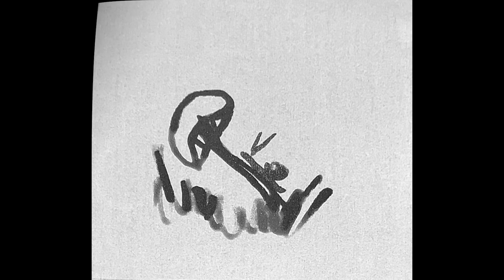Pequeño Cosas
A short timeout for the busy mind...sometimes it's the little things in life that help us see the bigger picture.

Music Credit
Song Title: Pequeño Cosas